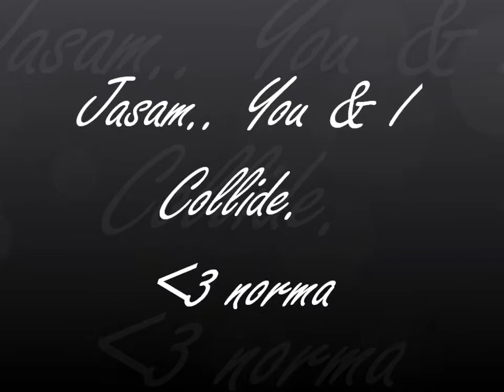Jasam.. You and I collide.